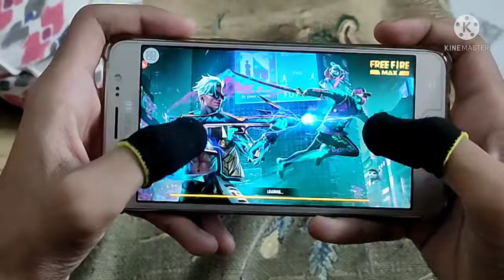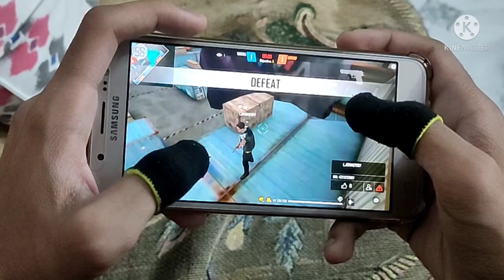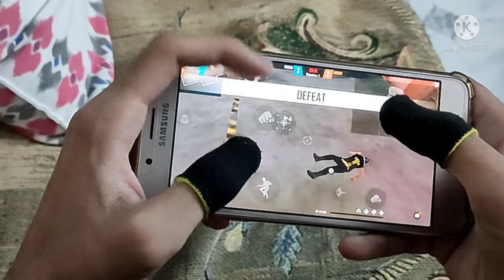(SAMSUNG J5-6 2016)😱|| HANDCAM 🔥| FREEFIRE HIGHLIGHTS✨ #1